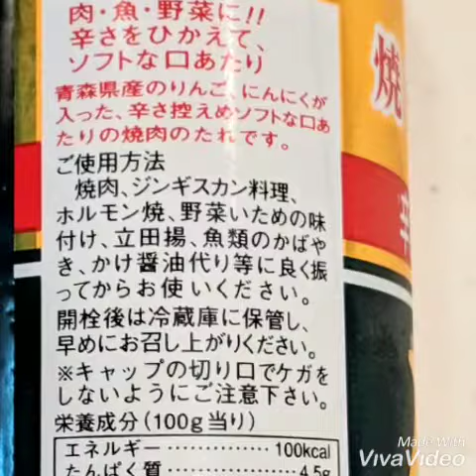2. TKGたまごかけご飯を美味しく食べたい 黄身のスタミナ源たれソフト甘口漬け・チャーシュー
TKG　たまごかけご飯を美味しく食べたい　2　黄身のスタミナ源たれソフト甘口漬け・チャーシュー

タイプ　黄身
②具材　　市販チャーシュー
③薬味
④評価　★★★★★★★☆☆☆
源タレソフト甘口に漬けてついた黄身の風味甘さと甘じょっぱいチャーシューの相性は良いです。青ネギかけたらもっと美味しかったと思う。いわゆるチャーシュー丼ですが(^_^;)

卵かけご飯を美味しく食べる実験1
20190820
黄身を青森の誇る万能調味料源たれのソフト甘口に漬けてチャーシューと一緒にいただきました。

源たれの風味がついた黄身はなかなか面白かったです。ゴールドでやるとまた違う感じで面白そうです。
チャーシューや角煮も色々できそう。